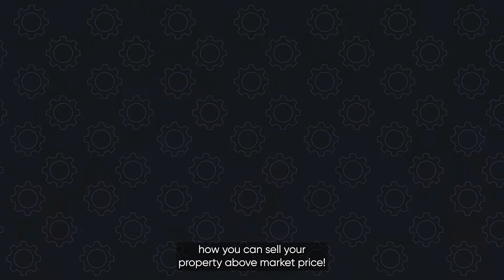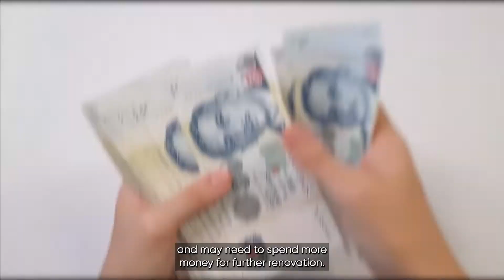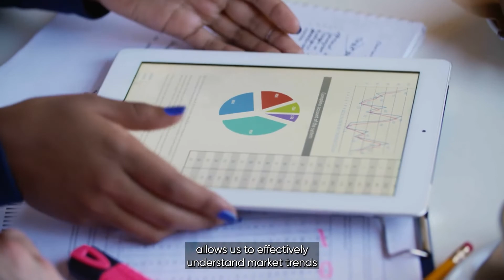Educational Series | Here's How We Sell Your Unit At Record Price!!!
Selling your property can be very intimidating and if you don't know how to market it, then your chances of selling are slim!! ⬇️

Thus, in this episode of propbangstunts...

You will learn THREE simple tips on how you can sell your homes faster and at record-breaking prices using our proven marketing plan. 👍

We hope that this video will help you understand what works in the real estate industry! 😉

Don't waste any more time ⏰